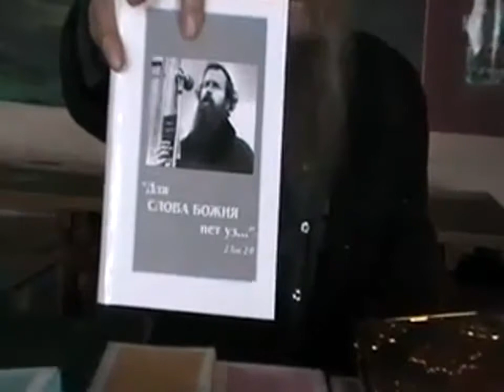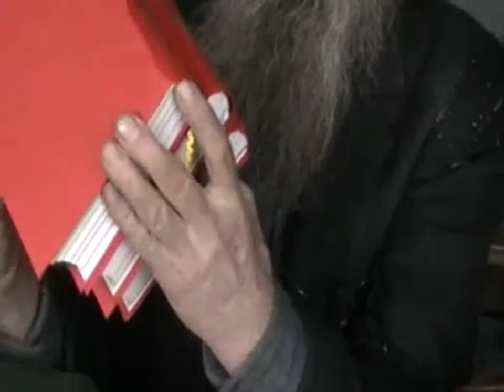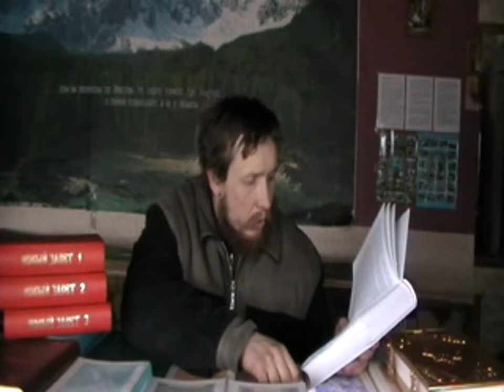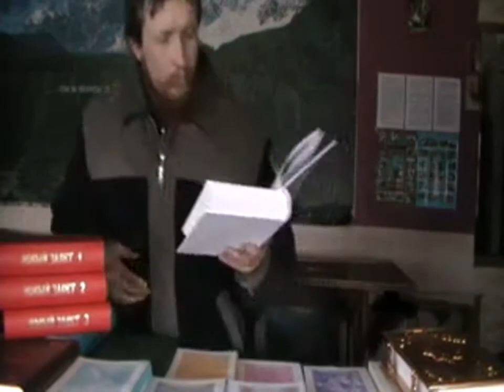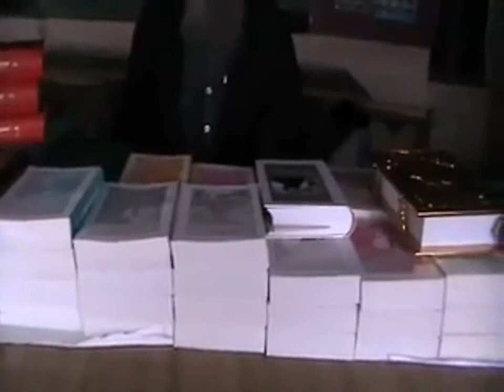Архив. №35. Моя автобиография. 04. 03. 2013. Игнатий Лапкин